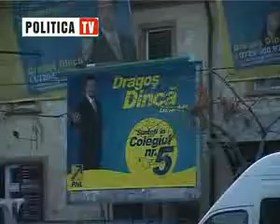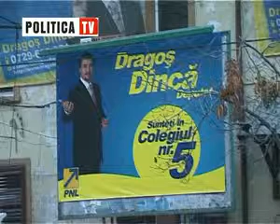Dragos Dinca - un candidat realist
Dragos Dinca - un candidat realist. Reportaj.